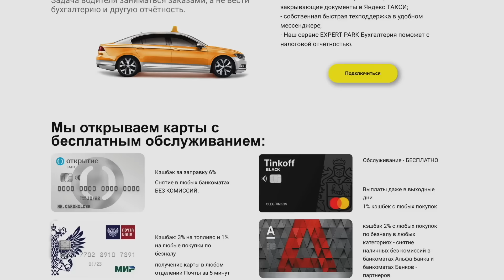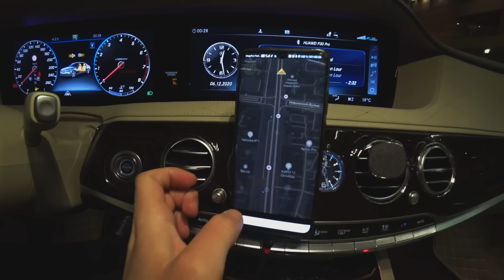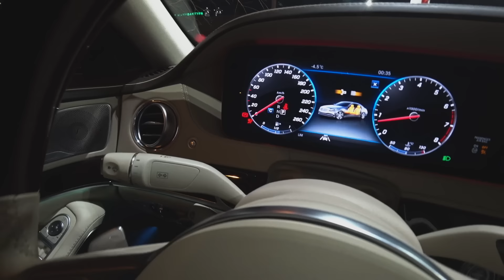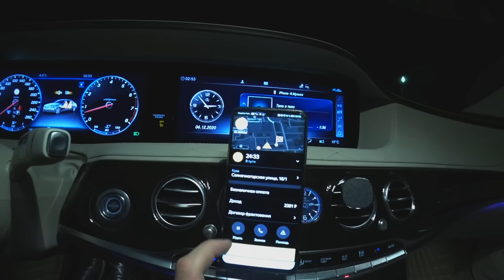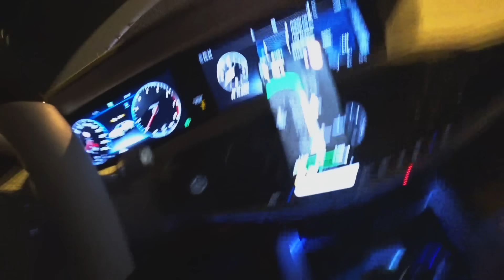ВИП ТАКСИ / ХОТЯТ ЕХАТЬ ВПЯТЕРОМ / ТАКСУЕМ НА МАЙБАХЕ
Для работы в Яндекс.ТАКСИ, Ситимобил и Диди рекомендую EXPERT PARK.
- работают более 5 лет;
- сертифицированные диспетчерские во многих крупных городах;
- комиссия всего 50 ₽ в сутки,
- выплаты без комиссий
- Регистрируют так же водителей ИП и самозанятых.
- открывают БЕСПЛАТНЫЕ карты  с кэшбэком 6% с заправок.  Регистрируйтесь онлайн, прямо с сайта, через любой удобный мессенджер.
- У EXPERT PARK есть полезный для Водителей YouTube канал, они проводят ежемесячно на нем розыгрыши для водителей.
Не попадайтесь на мошенников, их копируют недобросовестные конкуренты - ссылка на сайт и YouTube канал под видео.

Так же в EXPERT PARK есть подразделения для бизнеса:
- разрабатывают сайты и логотипы для любых проектов;
- У них собственный сервис онлайн бухгалтерии для ИП и ООО.    Сотрудничайте только с оригинальным EXPERT PARK.

Условия:
- комиссия 50 рублей в сутки
- выплаты без комиссий
- онлайн техподдержка